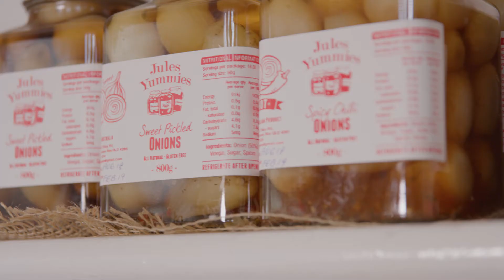Meet the Locavores - Scenic Rim Brewery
Mike and Wendy Webster will give you a warm welcome to their Scenic Rim Brewery, situated in a restored 1900s General Store at Mt Alford.
The Brewery and cafe is a short drive from Boonah and the Websters are official accredited Scenic Rim Locavores.
They are recognised through Eat Local Scenic Rim as offering visitors a wide selection of Scenic Rim produce, products, and of course local craft beer.
Mike and Wendy share their vision for the brewery in this video.